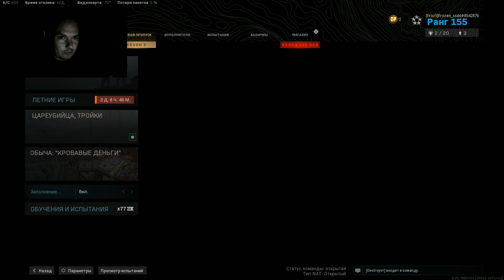🔰 В одиночку затащил топчик! Мета - KILO 141 | Call Of Duty Warzone